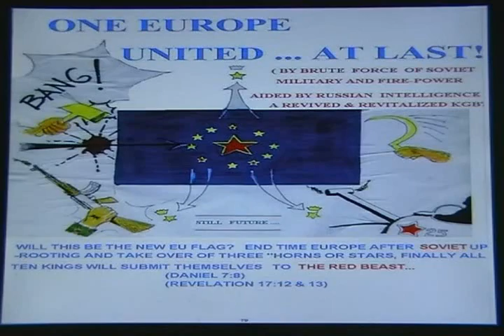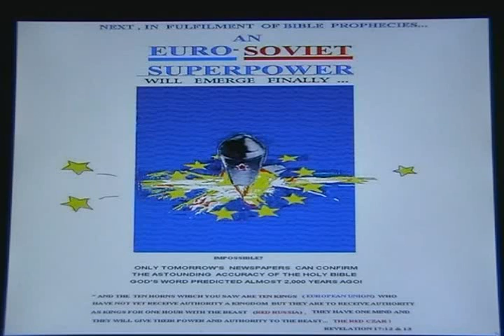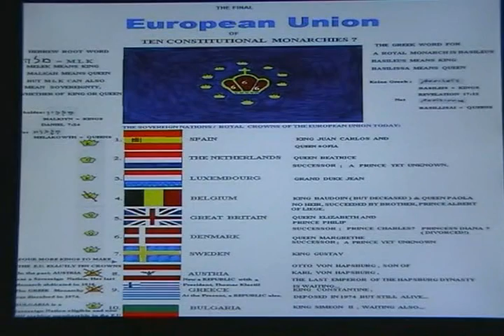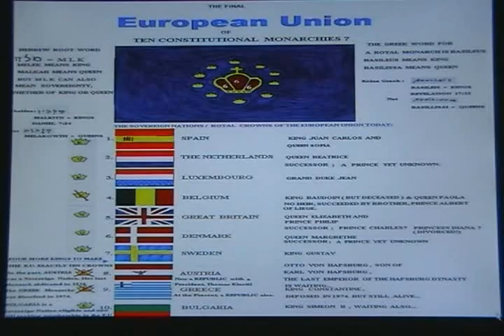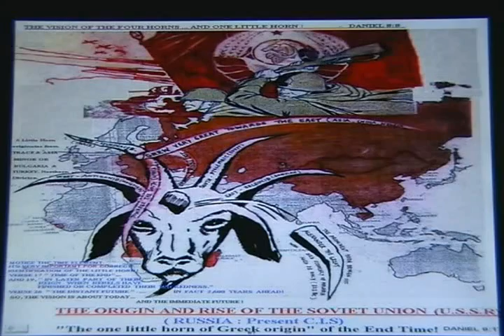THE BOOK OF DANIEL ~OPENED UP AND UNSEALED! Pt 7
For the Scholars and the Laypersons,for the Learned and the Ignorant ones, for the Wise and the Simple. this video of the Book of Daniel~Opened up and Unsealed will convince any sceptic the BULL'S EYED Accuracy of the ancient prophecies of the Holy Bible right out of the pages of your daily newspaper!
So, let's watch daily as prewritten histories inspired by the Divine Author continue to unfold and age old predictions continue to be fulfilled today, tomorrow and the day after...until Christ Himself comes again the second time ~THE CLIMAX AND
CULMINATION OF ALL BIBLICAL PROPHECIES!